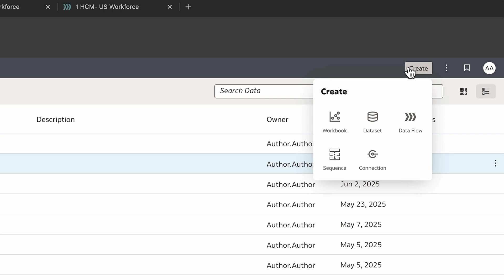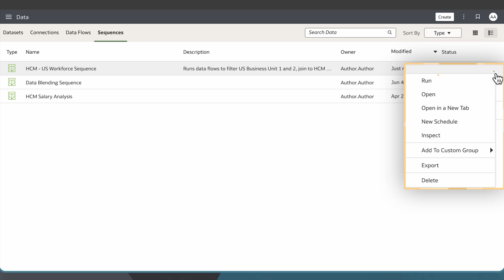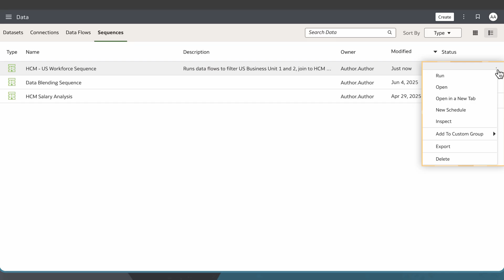How to Create a Dataflow Sequence in Oracle Fusion Data Intelligence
Explore a range of training programs in Oracle Analytics designed to boost your skills

In this tutorial, learn how to run multiple data flows together by creating a sequence in Oracle Fusion Data Intelligence (FDI). We’ll review each step, starting with creating a new sequence, adding your data flows in the right order, and saving your work. We’ll see how to execute the sequence, confirm the output datasets, and set up schedules for automatic runs. We’ll also show how to share your sequence for team collaboration.

Check out detailed instructions on how to share data flows and sequences